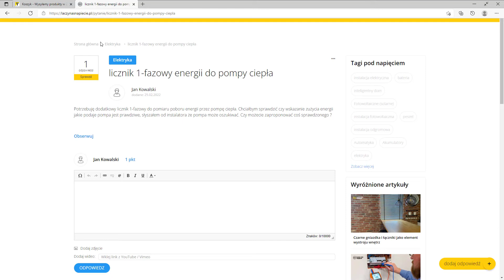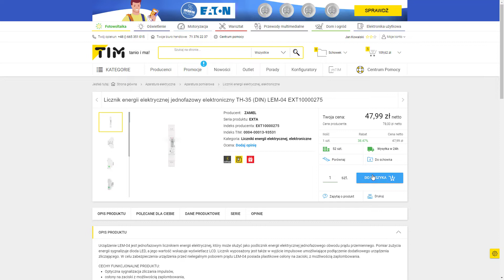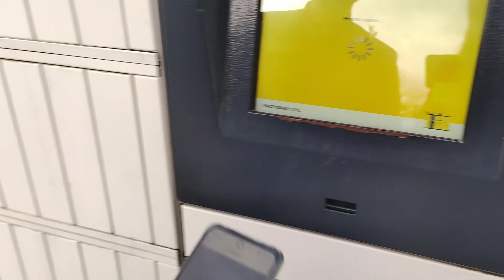Dostawa w weekend na TIM.pl | paczkomat In Post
Jest piątek a Ty potrzebujesz zamówić towar na weekend? Skorzystaj z opcji zamówienia do paczkomatu na sobotę.

Z usługi zamów do paczkomatu na sobotę możesz skorzystać od czwartku 16:00 do piątku do godziny 15:00. Jak wybrać opcję dostawy do paczkomatu?

1. Wybierz opcję paczkomat In Post - paczka w weekend.
2. Wybierz na mapie swój najbliższy paczkomat
3. Kliknij w dane adresowe i przejdź do podsumowania zamówienia
4. Złóż zamówienie (jeśli zrobisz to w piątek, przed godziną 15 - zostanie on spakowany i przekazany do dostarczenia w weekend).

01:54 zobacz jak odebrać paczkę w paczkomacie*

Jeśli masz problem z wyborem odpowiedniego produktu lub szukasz porady - koniecznie zajrzyj na Możesz tam zadawać pytania, pogłębiać wiedzę oraz dzielić się własną wiedzą.